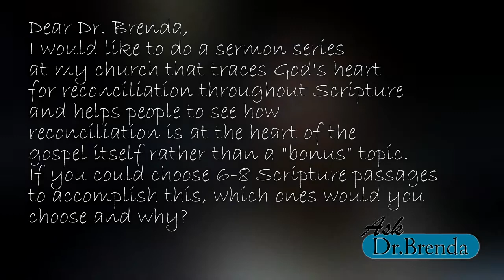Ask Dr. Brenda: Reconciliation in Scripture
This video is an answer to the question below.

Full Question:
I would like to do a sermon series at my church that traces God's heart for reconciliation throughout Scripture and helps people to see how reconciliation is at the heart of the gospel itself rather than a "bonus" topic. If you could choose 6-8 Scripture passages to accomplish this, which ones would you choose and why? (if you couldn't narrow your choices down to 6-8, I'd be happy to hear more!). I would love to see people's thinking transformed so that we can more fully engage with God's mission to reconcile all people to himself and to one another.

Bottom Line Question:
What passages of Scripture deal with racial reconciliation?

Answer:
First, I want to commend you for your desire to take a thoughtful look at Scripture.  It is really really important to note that racial reconciliation and multi-ethnicity are not new to the heart of God.  This is something that we see throughout scripture -- in the new AND the old testaments.    So in order to teach your congregation about it, it’s essential that you do the work - that you study scripture and develop your theology of who God is and how God created the world.

Ok, let’s jump in.  I’d start with Genesis 1:27-28.  We are created in God’s image and then God tells us to be fruitful and multiply and to inhabit all of the earth.   One of the natural consequences of inhabiting the earth is that we wouldn’t stay the same, right? We would take on different traits and characteristics based on where we ended up,  based on the resources and food and climate around us.   Migration causes diversity.  It was God’s intention from the very beginning that we would be different.

Then we can move on to Genesis 11 and the tower of Babel.   Do you know that the story of the tower of Babel was used to justify apartheid in South Africa?   For me, that underscores the need for sound theology.  Because what we saw in South Africa is that bad theology led to bad sociology.  And bad sociology can kill people.

The Tower of Babel was, among other things, the human effort to NOT diversify.  To NOT go out and inhabit all the earth but to stay in one place and become greater than God.  And God said NO.  God said, no, that is not shalom, that is not how I intended the world to be.   He didn’t spread them out and confuse their language as a punishment but to push them back out to where he intended them to be in the first place!

From there, we get to Genesis 12.  Here God tells Abram (Abraham) that through him ALL families will be blessed.  It was always God’s intention to bless all the people of the earth.

Then you could look at the book of Esther.  Esther can give your church a sense of what it means to be involved.   Esther didn’t want to speak up.  She got swept up in the social current and she had to decide when her uncle called her out.  The Christian Church is analogous to Esther.  We, too, have to decide if we will be swept up in the social current and status quo or if we will dig deeper into the history of race in our country and speak up for justice.

After that you can look at John 4.  John chapter 4 is an example of how to go about some of the practical steps of reconciliation.  With his understanding of mutual need and mutual benefit, Jesus becomes the model of reconciliation.

Acts 2 is where we see Babel reversed at Pentecost and languages bringing unity instead of division.

Ephesians 2 is one of my favorites, where Paul talks about breaking down the wall of hostility and we find an entirely new structure in its place.

And finally, Revelation 7:9 gives us a glimpse of the end game.   It will help you cast a vision for your church.  Walter Brueggemann says that a prophetic voice will challenge the status quo while energizing our imagination.  Revelation 7:9 will do this!  It will challenge the status quo in our churches and energize us for what could, what should be.

Good luck!